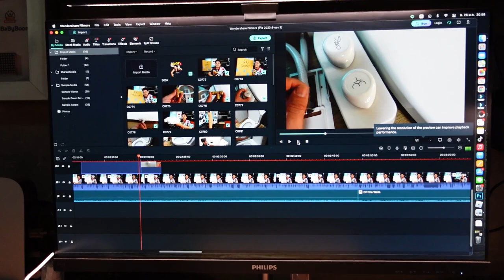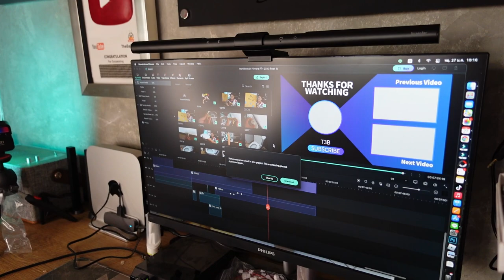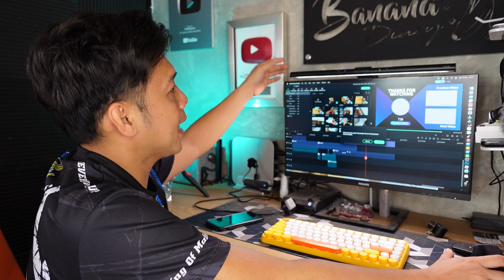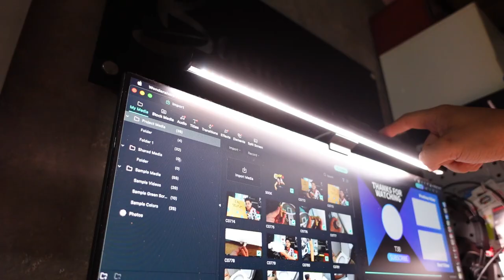รีวิว BenQ ScreenBar โคมไฟถนอมสายตา l T3B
ใครทำงานกับคอมพิวเตอร์  ปัญหาสายตาตามมาแน่นอน เซฟสายตาไว้ก่อน ด้วย BenQ ScreenBar  โคมไฟถนอมสายตา ช่วยได้เยอะมากๆ ผมเปิดใช้ทั้งกลางวันกลางคืน ทำงานกราฟฟิกสีไม่เพี้ยน สบายตามากๆ
อ่านข้อมูลเพิ่มเติมได้ที่